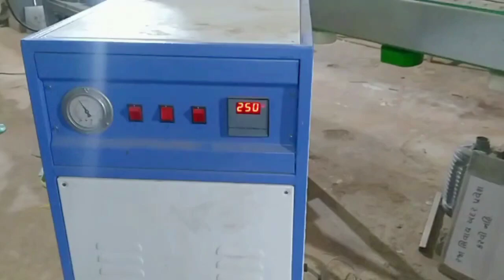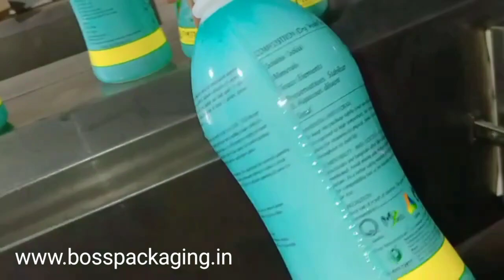Steam Tunnel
11- C, Ramdev Estate, Phase -4,
Vatva, G.I.D.C, Ahmedabad - 382445.
Gujarat, India.